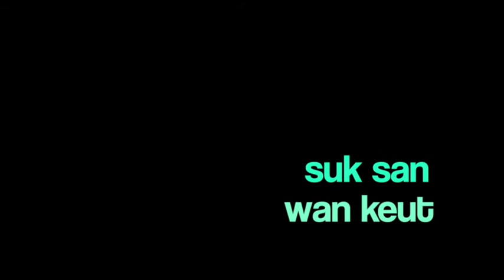AS Team B-Day wishes 2020 (love)